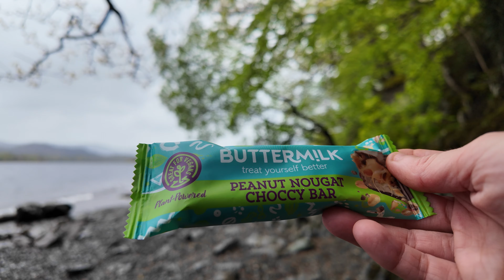Hiking along DERWENTWATER Lake (I got wet)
This is an easy hike around lake Derwentwater. It’s perfect for people who don’t do elevation. Derwentwater Lake is surrounded by woods and high fells. It is less commercially developed than Windermere Lake, so the area is much wilder. It was raining that day, so I hiked along the lake as far as it got me, then took the ferry back to Keswick. Watch for gorgeous views and, again, sheep!